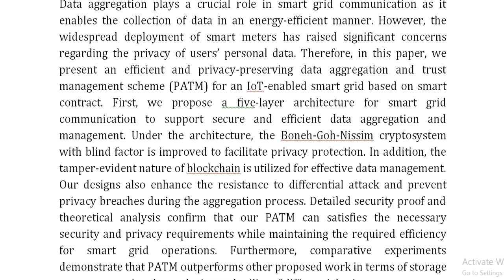Smart Contract Assisted Privacy Preserving Data Aggregation and Management Scheme for Smart Grid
IEEE PROJECTS 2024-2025 TITLE LIST

Support Including Packages
Complete Source Code
Complete Documentation
Complete Presentation Slides
Flow Diagram
Database File
Screenshots
Execution Procedure
Readme File
Video Tutorials
Supporting Software
Support Specialization
24/7 Support
Ticketing System
Voice Conference
Video On Demand
Remote Connectivity
Document Customization